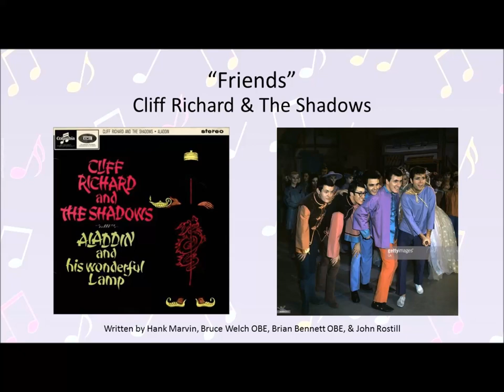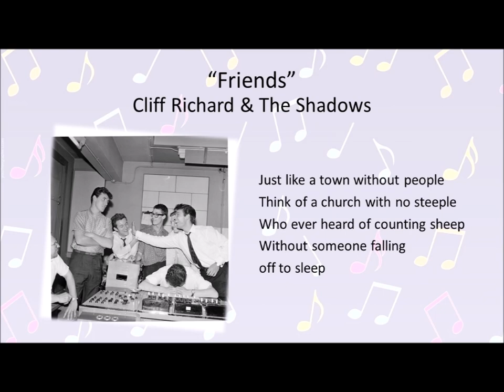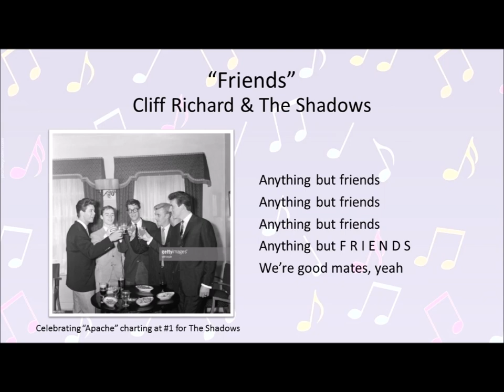Friends - Cliff Richard & The Shadows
From the pantomime soundtrack, "Aladdin and His Wonderful Lamp"  - Cliff Richard & The Shadows

Written by Hank Marvin, Bruce Welch OBE, Brian Bennett OBE & John Rostill

Photographs in the video are of Sir Cliff with The Shadows, over the years.

Rest in peace:
Jet Harris, MBE
Brian Locking
Tony Meehan
John Rostill